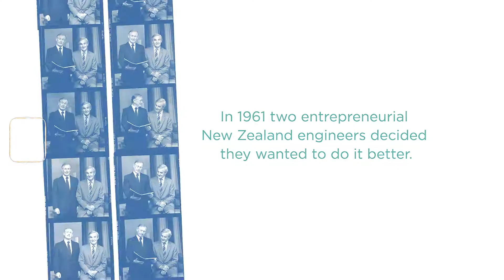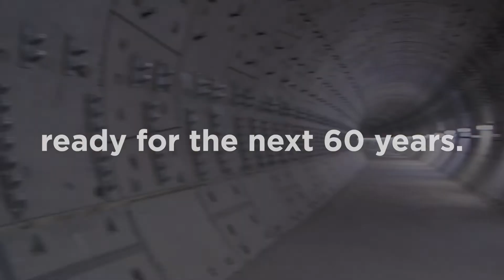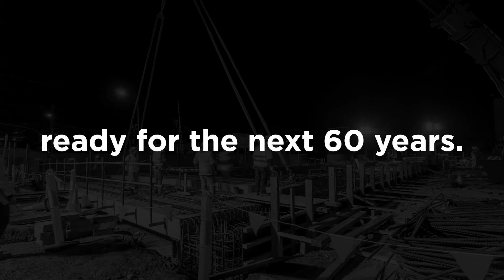McConnell Dowell celebrating 60 Years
McConnell Dowell is Creative Construction.

We successfully deliver complex infrastructure with our customers and the community.

For over 60 years customers have been coming to McConnell Dowell with complex projects that require innovative solutions. That's why we're known as the Creative Construction company.

From remote resources and energy projects to city-shaping infrastructure, we've built thousands of quality assets and facilities for customers and communities. Our expertise has grown steadily to span building, civil, electrical, fabrication, marine, mechanical, pipelines, rail, tunnel and underground construction.